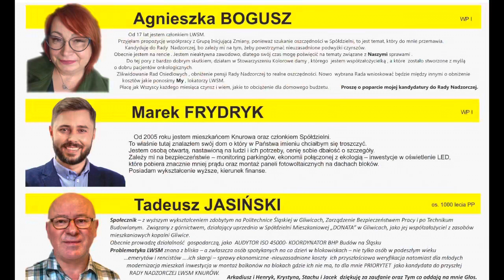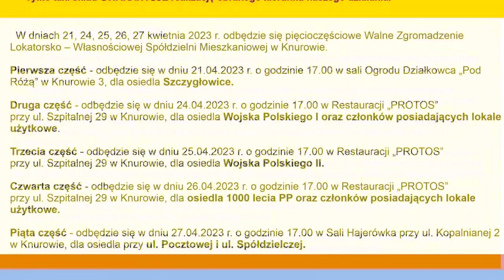Knurów: Kandydaci do RN LWSM w 2023-2025